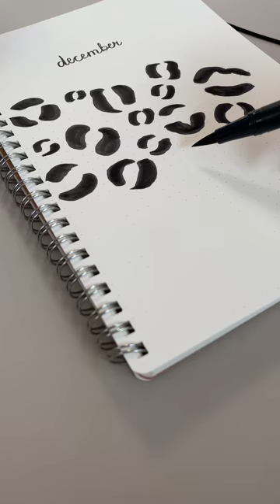Journeys Holiday Vibes ft. Lauren Mah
inspired by SHOES this holiday season!! 🤩🤩🤩  what's on YOUR holiday wish list this year?!

👟👟: Vans Old Skool Platform Skate Shoe - Black / Leopard - available ONLY at Journeys!

📹_🎨 by @laurennvm